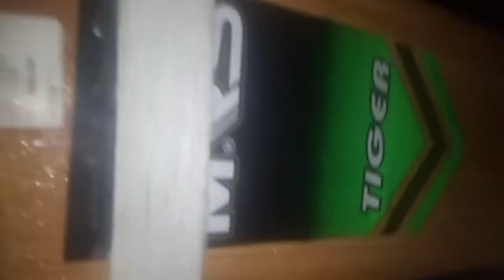my new cricket bat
my new cricket bat for best shot or tape ball bat and perfect bat of price